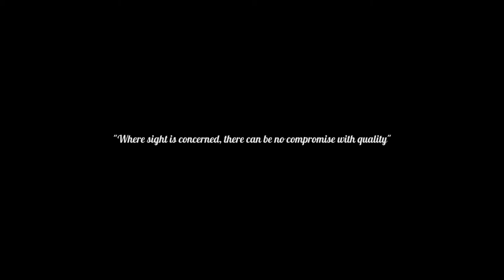VIDEO olivergoldsmith HD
How the Oliver Goldsmith PHOTOGRAPH COLLECTION of handmade eyewear is produced in Italy for the British market